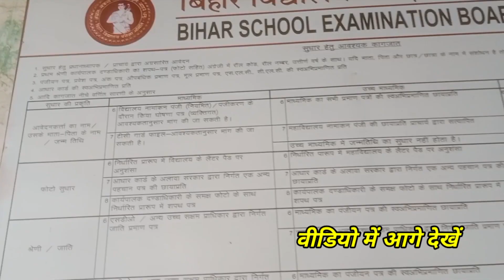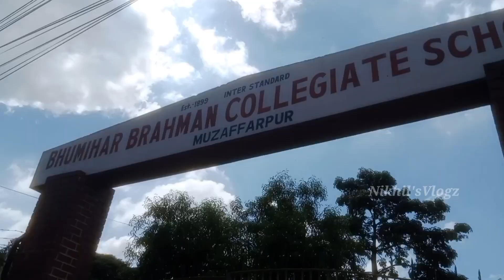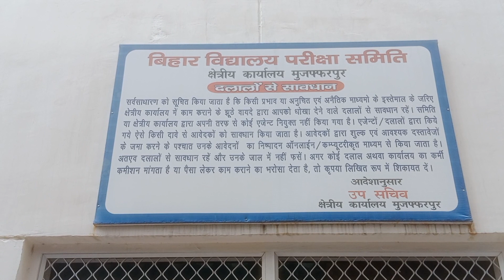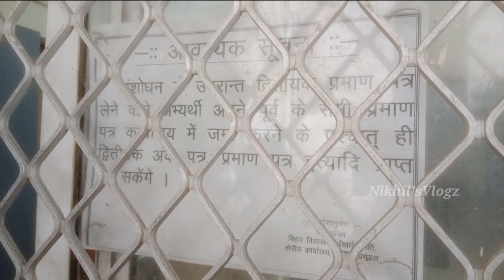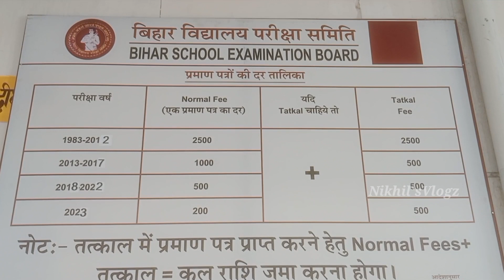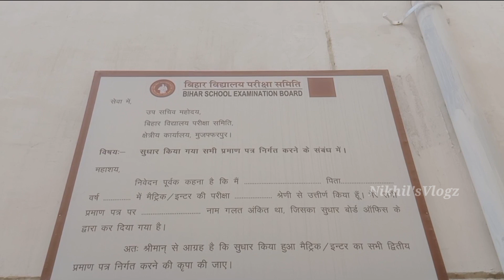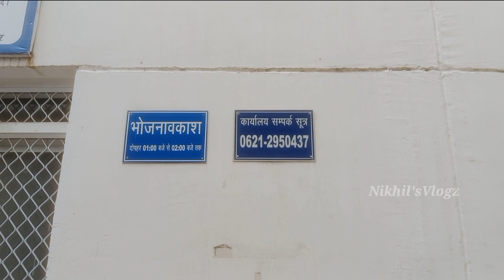मैट्रिक इंटर का मार्कशीट में सुधार करवाने का पूरा प्रोसेस देखें||Bihar board office Muzaffarpur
Dosto is video me main aap sabhi ko BSEB ka correction office jo Muzaffarpur me hai wo dikhaya hu aur correction ka pura process bataya hu  aaplog enjoy kijiye🙏

BSEB Correction office
BSEB office Muzaffarpur Bihar
Smart City Muzaffarpur
Marksheet correction office Muzaffarpur

Note- Copyright disclaimer Under Section 107 of the Copyright Act 1976,allowance is made for"fair use" for the purchase such as criticism,comment,news,reporting,teaching,scholorship and research.Fairuse is a use permitted by copyright statute that might otherwise beinfringing. Non Profit, educational or personal use tips the balance in favor of fair in use.